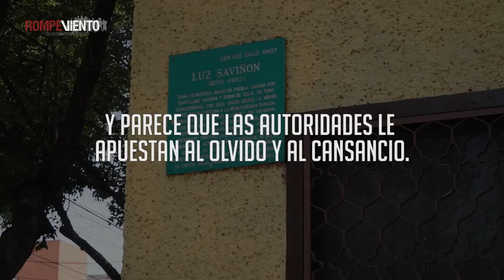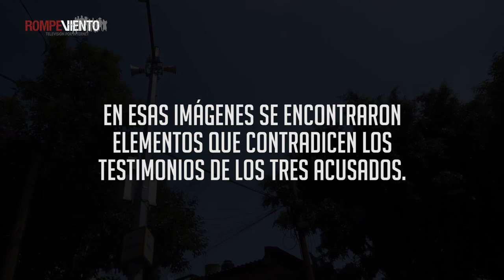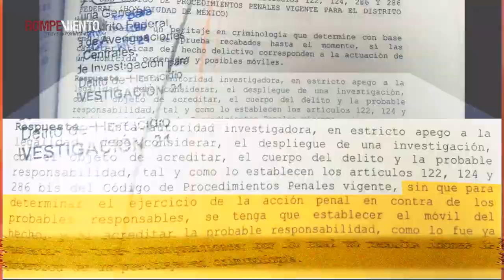El multihomicidio de la Narvarte, tres años de impunidad - 01/08/2018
El 31 de julio de 2015 asesinaron a Mile, Nadia, Rubén, Yesenia y Alejandra en un departamento de la colonia Narvarte. Tres años después el caso sigue sin resolverse.